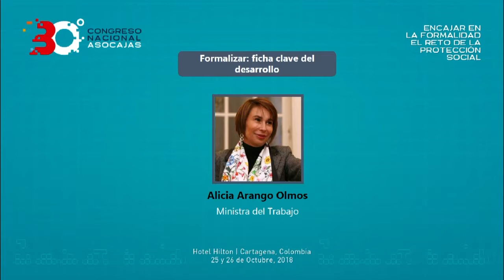30 Congreso Asocajas | Alicia Arango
Ministra del Trabajo